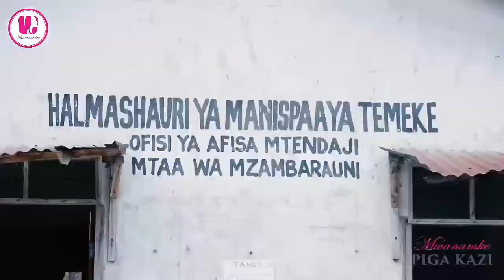KESHO SEMINA YETU ITAFANYIKA YOMBO VITUKA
Jumamosi hii tutakuwa Yombo Vituka

Tar 4/9/2021 siku ya Jumamosi  kuazia saa mbili Asubuhi

ukumbi  wa  Jimmy Ajent (Monie) kutakua na semina kwa wanawake wote wanaoishi kata ya yombo vituka

Semina tumeandaa kwa ushirikiano na Mh Diwani Fulgence Lwiza

Kwa maelekezo zaidi wasiliana nasi kwa namba zetu 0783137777